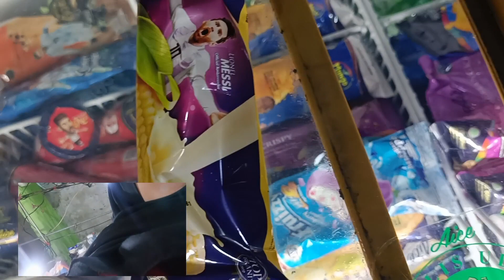Kebanyakan Makan Es Krim Perut Bunda Jadi Buncit Hamil Besar Lucu Banget🤣😂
Video kali ini menceritakan tentang bunda dan eijaz yang sedang asyik makan es krim banyak banyak,tiba tiba apa yang terjadi selanjutnya??